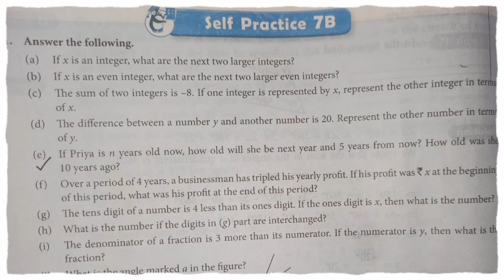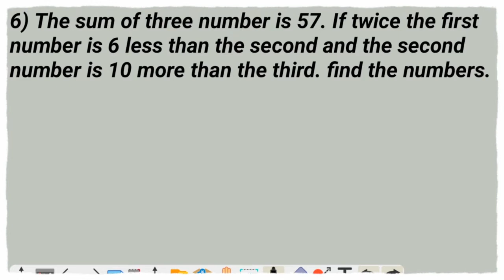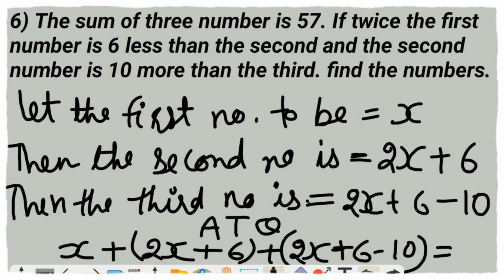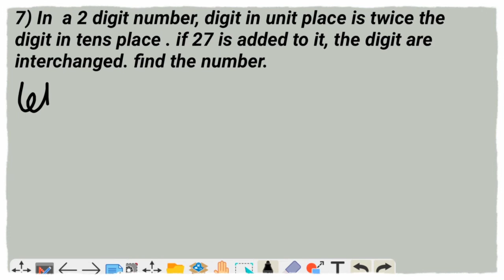new learning composite mathematics class 8 self practice7b | Schand maths solutions chapter 7 ex 7b